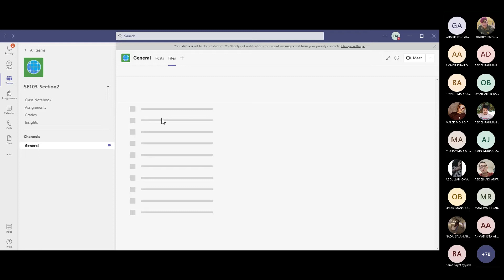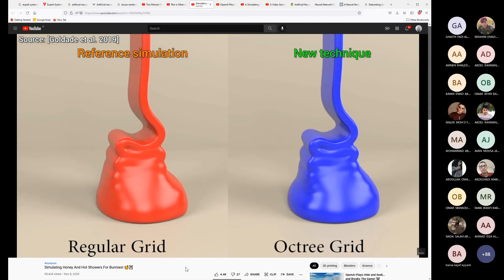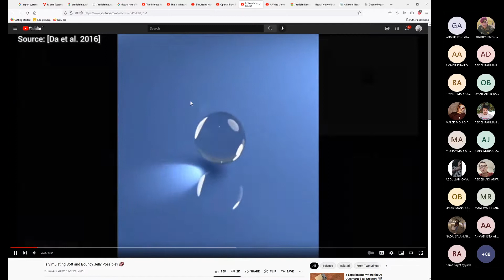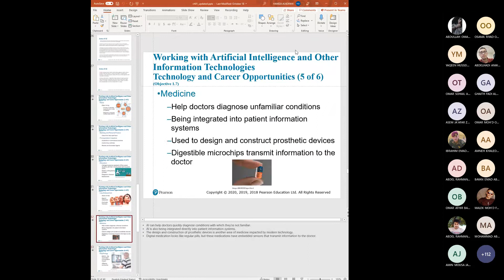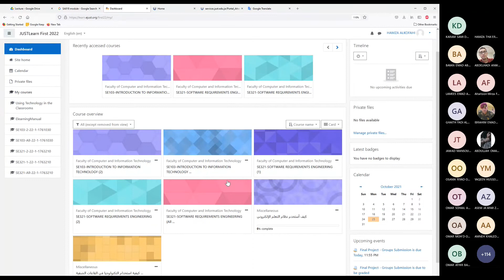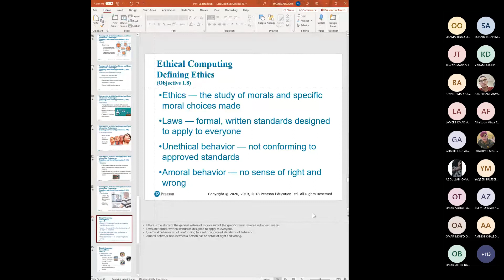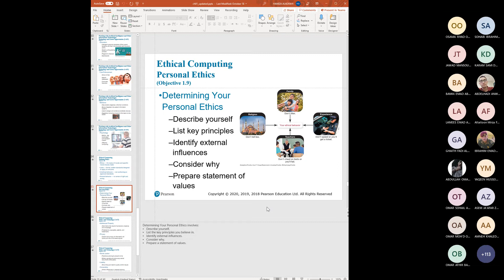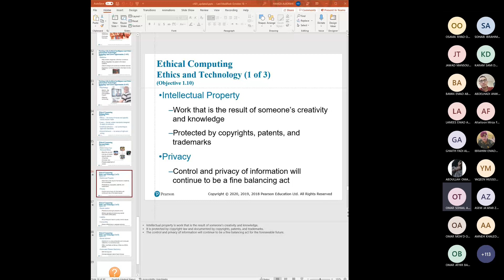SE-Chapter 1(The impact of technology in changing world)/المحاضرة الثالثة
غِراس🖤
فيضٌ_من_يقين